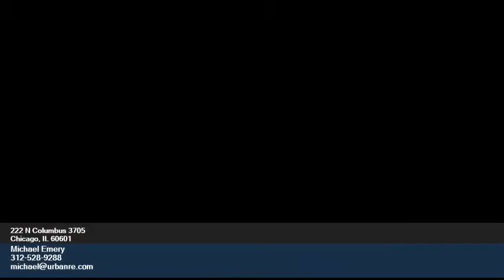222 N Columbus - Michael Emery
0.00 beds
 0.00 baths